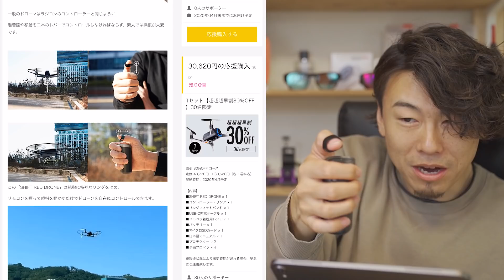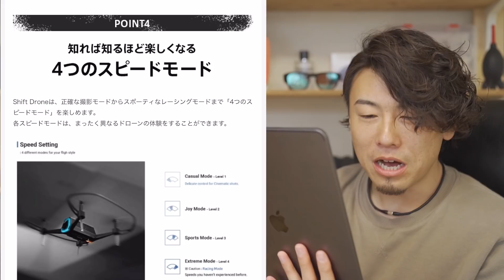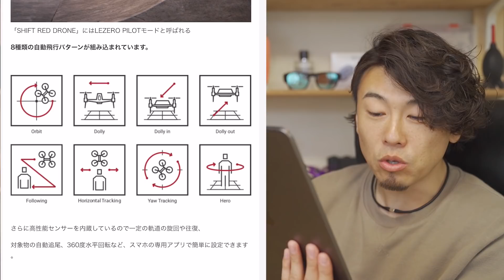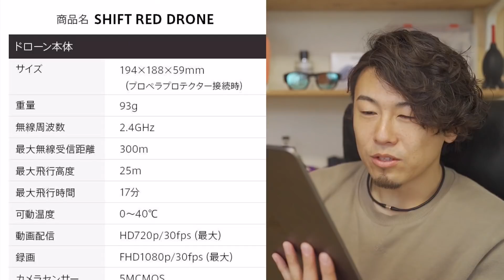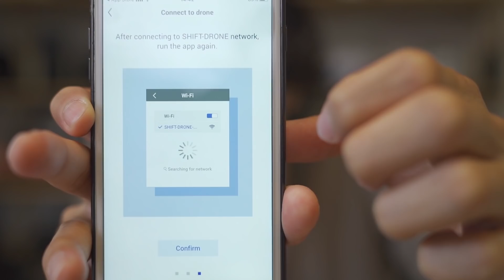これは新体験！感覚で操るのが楽しいドローンSHIFT RED DRONEを紹介します。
Special Thanx
▼AJ KiiTO(エンディング曲提供)

〒253-0055
神奈川県茅ケ崎市中海岸4-9-1 2F Aletheia Inc.
▼VLOG機材
SONY RX100M7
Insta360 ONE R
DJI MAVIC MINI

▼ 撮影機材
//SONYミラーレス一眼//
82mm ND Filter
67mm ND Filter

GoPro HERO8

//ドローン//
DJI Mavic2Pro
DJI Mavic Air